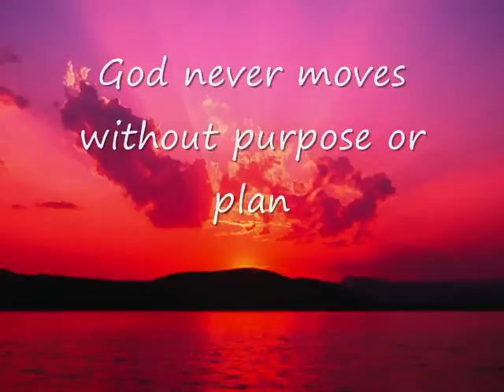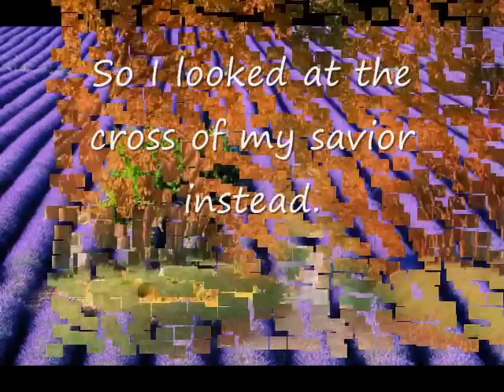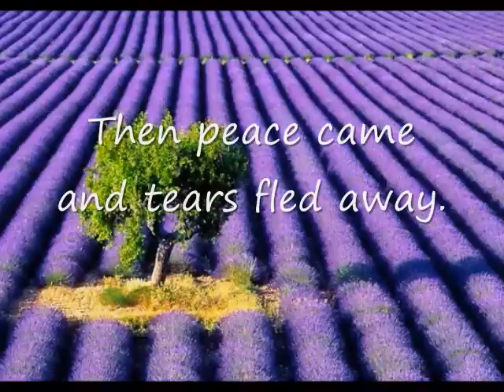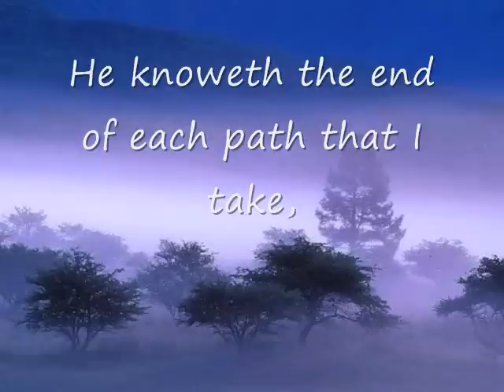Rejoice in the LORD - by Ron Hamilton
The lyrics of this song is a great comfort to me during my early christian life ...hope you will be bless too.